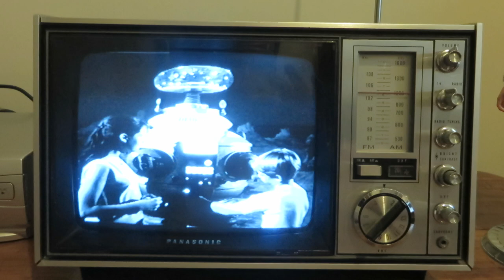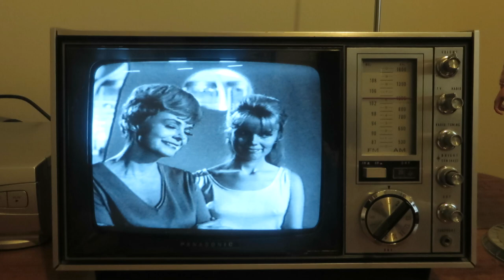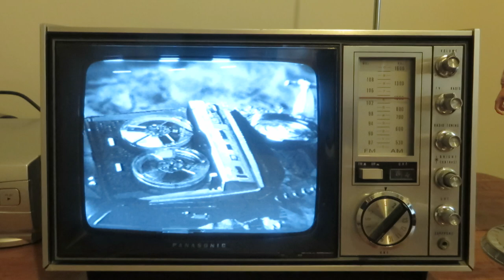No Judy you Would not have Touched it on the 1969 Panasonic Silverlake TR-339R Television, The Oasis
No Judy you Would not have Touched it on the 1969 Panasonic Silverlake TR-339R Television & AM FM Radio 3 In 1 Transistor solid-state TV. The Oasis, Lost in Space, the episode aired Nov 10, 1965, Smith eats some fruit that turns him into a paranoid giant. Guy Williams as Dr. John Robinson, June Lockhart as Maureen Robinson, Mark Goddard as Major Don West, Marta Kristen as Judy Robinson, Bill Mumy as Will Robinson, Angela Cartwright as Penny Robinson, Jonathan Harris as Dr. Zachary Smith, Judy the Chimpanzee as Debbie the Bloop, Bob May as The Robot, Janos Prohaska as the Giant Debbie the Bloop, Dick Tufeld as The Robot voice.